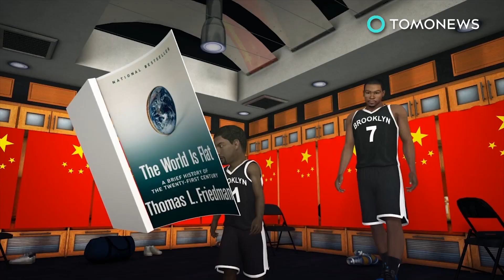Brooklyn Nets owner Joe Tsai is a panda in sheep's clothing - TomoNews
BROOKLYN — The U.S. has a new panda in the mist in the new owner of the Brooklyn Nets—Joe Tsai.